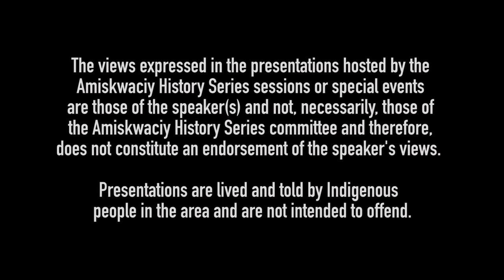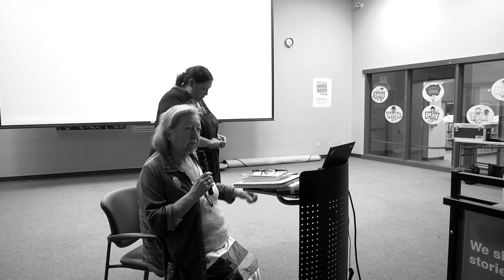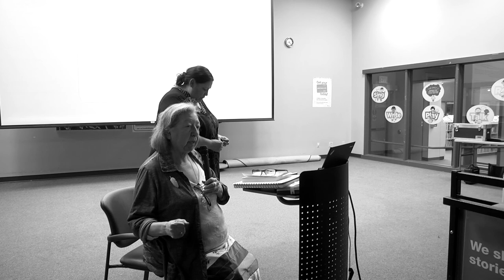Elder Mary Cardinal-Collins: Kinship Through Cree Language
ELDER MARY CARDINAL-COLLINS
Kinship Through Cree Language
EPL- Whitemud Crossing Branch